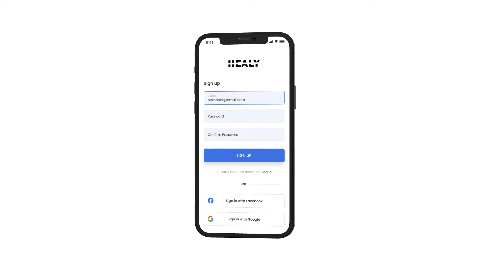Health and Wellbeing - Healy - S1Business Prasmul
Pandemi membuat kamu sulit untuk berolahraga? Kita punya solusinya! HEALY, aplikasi yang dapat memberikan pengalaman olahraga indoor yang terbaik pada pengguna untuk meraih gaya hidup sehat di era pandemi ini. Tentunya aplikasi ini sangat mudah untuk digunakan lho !

Healy memiliki banyak fitur yang tentunya sangat berguna untuk membantu pengguna mencapai gaya hidup yang sehat. Healy akan membantu kamu dengan adanya fitur unik, seperti fitur konsultasi secara langsung bersama expert yang hanya bisa didapatkan di aplikasi Healy. Healy juga dapat mempertemukan kamu dengan teman baru yang memiliki ketertarikan yang sama. Masih banyak lagi fitur menarik lainnya, penasaran fitur-fitur apa saja yang ada di Healy?

Daripada penasaran, ayo download dan dapatkan sekarang hanya di playstore dan appstore.